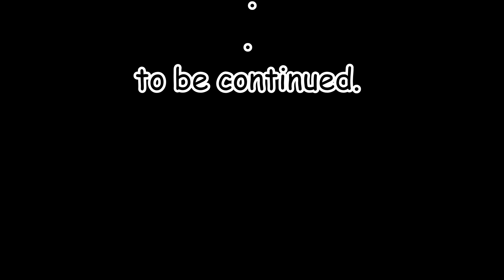Heidschnuckenweg Etappe 7, von Soltau nach Wietzendorf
Neues Jahr neues Glück. Die Chaostruppe wieder vereint.

Etappe 7 von Norddeutschlands schönstem Wanderweg, dem Heidschnuckenweg.
Diesmal von Soltau nach Wietzendorf

Und wer weiß, vielleicht wandern wir auch bei / mit euch´ne Runde.

Wenn ihr nun Lust auf kleine Touren bekommen habt: Einfach machen!